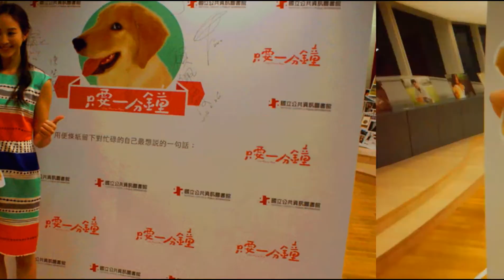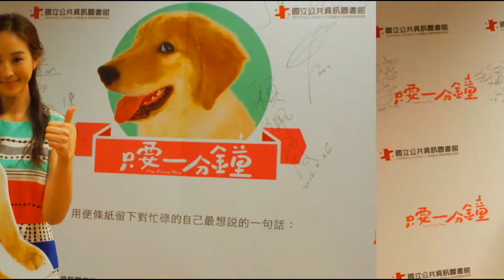[活動]103/04/26 只要一分鐘特映會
國資圖(國立公共資訊圖書館)只要一分鐘電影特映會